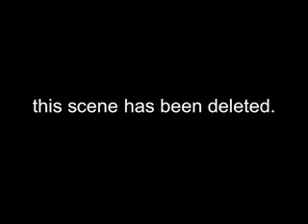10 Year Old Pulls His Own Tooth!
It's a sad day when health care has come to this.